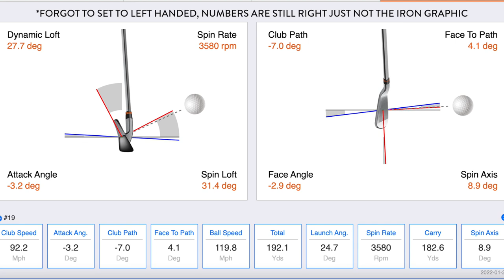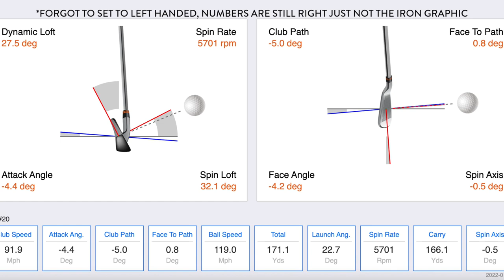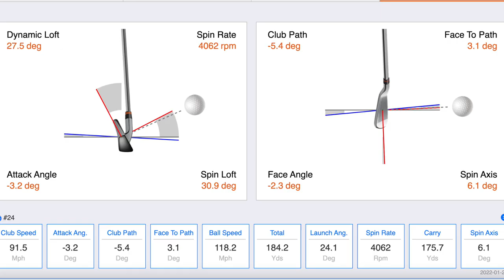First Lesson of 2022 | Tyler McGhie Fixes my Setup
Tyler McGhie helps me get the year started with better setup fundamentals, working on a simple change to improve my launch conditions and strike quality.